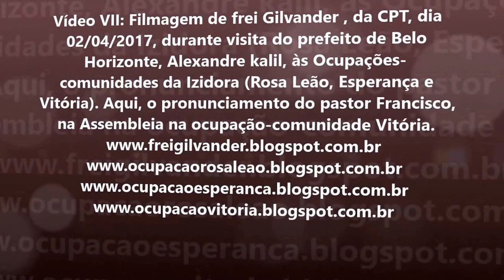Vídeo VII: Pastor Francisco, visita de Kalil às Ocupações da Izidora: "Fora Direcional da Izidora!".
Vídeo VII: Pastor Francisco, em visita de Kalil às Ocupações da Izidora: "Fora Direcional da Izidora!". 02/04/17, em filmagem de frei Gilvander Moreira, da CPT.